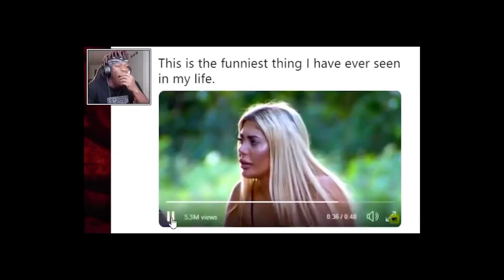Todenge dam magar tera sath nhi ……/ m ☕️ thodisi piti hu🤪😊😍😍